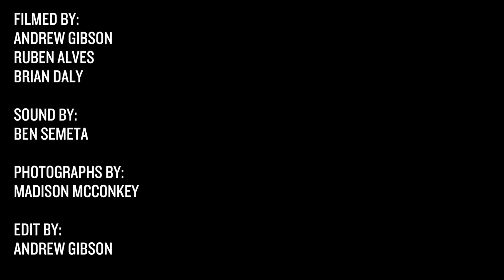Black Beach - Static Sound (Live Session)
Filmed By:
Andrew Gibson
Ruben Alves
Brian Daly
Sound By:
Ben Semeta
Photographs By:
Madison McConkey
Edit By:
Andrew Gibson

And for more Allston Pudding...